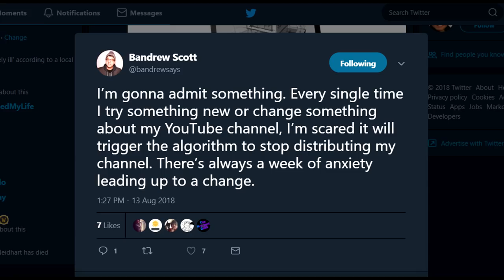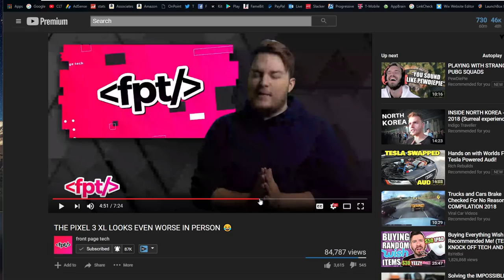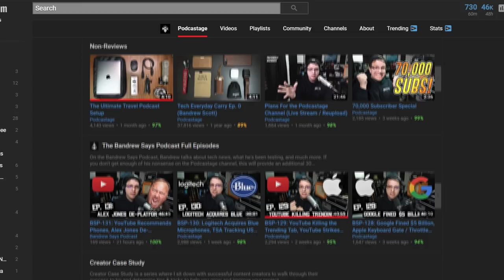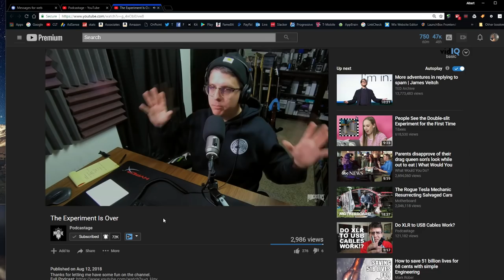Let's make CooLoserTech Great again - What's next?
Summer is almost over, which means I'll be cranking out lots of videos soon. So what kind of content do you want to see comeback remove or add?

Skull Candy Crushers
Panasonic Lumix G7

(let them know who sent you!)

3. All in 1 Portable Charger

9. Mid Tower PC Case